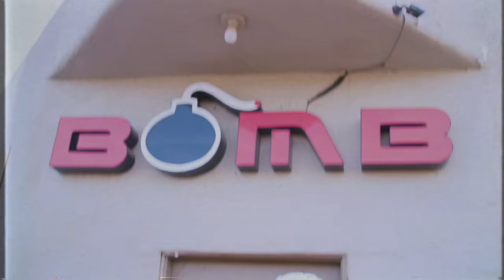Lancaster California: Your new holiday destination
A holiday commercial for Lancaster, California